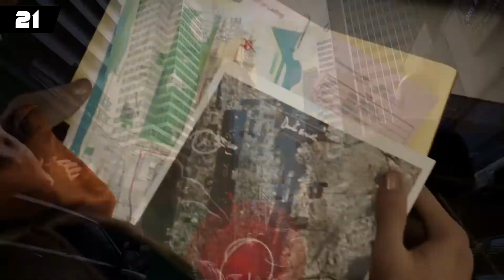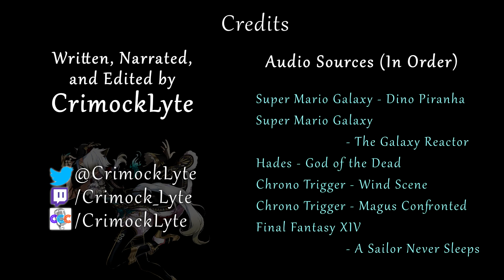My Top 22 Boss Battles in Video Games (22-16)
Welcome to my annual countdown for 2021! This year every day from Aug 1-22, I'm going to be counting down my Top 22 boss battles! Really excited to share this collection with you all, and I hope you enjoy! Reminder that this is absolutely my opinion based on the games I play and love. Got a boss battle that you love and cant get enough of? Share it below!

Written, Directed, and Narrated by CrimockLyte

Owners of IPs featured, are listed at the end of the video.